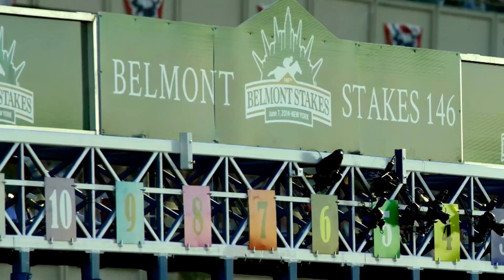LEX18 at the Derby 2016- "I Was There..."